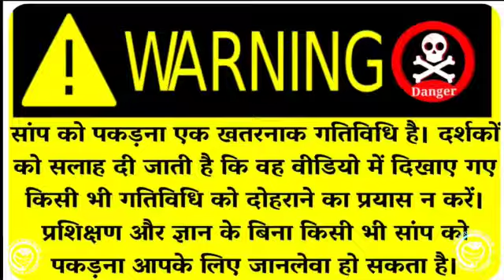नहीं देखा होगा कभी ऐसा सांप, जो पूरे दूध जैसा दिखता है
Snake: Lyosistic Krait & Albino Krait (Venomous)